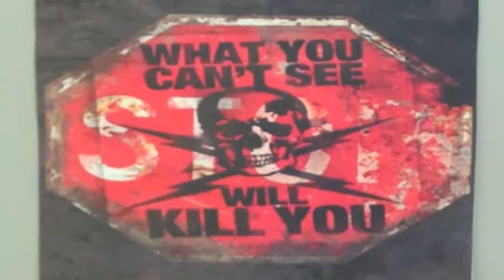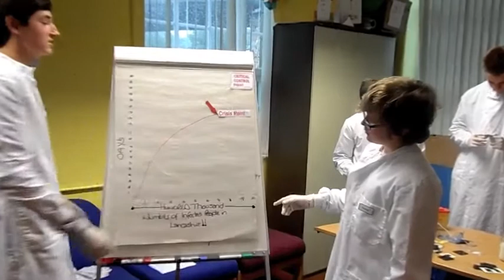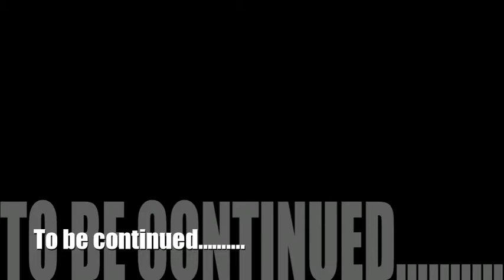News Report Challenge (Burnley Team) - Part 1 - Day 14 - D2D11 Virus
This is a default setting for all Youtube uploads, please fill with you title, choose category, and a brief description of your video